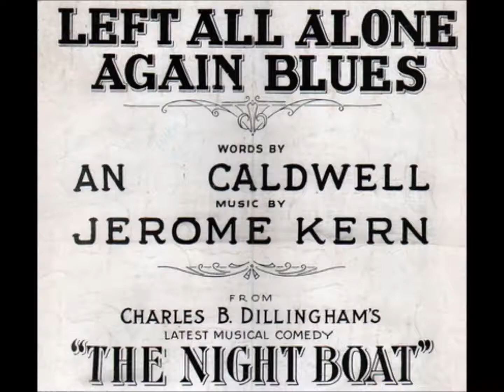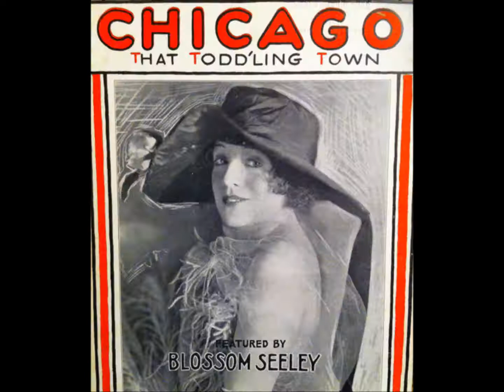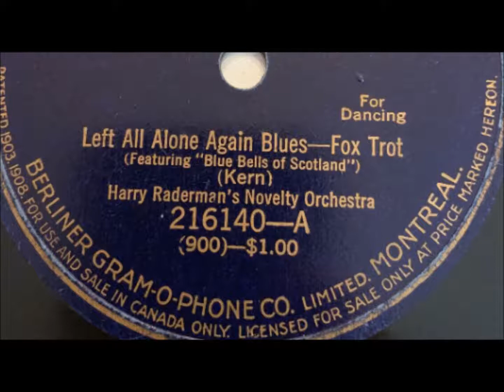"Left All Alone Again Blues" = 1920s dance band (Harry Raderman's Orchestra) Jerome Kern (1920)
You have heard some blues played at a slow tempo?  Here, the blues are played fast!

Harry Raderman lived from 1883 to 1939.  This trombonist known for his ability to make his instrument "laugh" recorded as a member of various bands from 1917 throughout the 1920s and also led Harry Raderman's Jazz Orchestra, cutting many sides in 1920 and 1921, mostly for Edison, Gennett, and Okeh.

Other names used for ensembles he led include Raderman's Novelty Orchestra, Harry Raderman's Orchestra, the Plantation Dance Orchestra (on Emerson), Raderman's Roysteres (on Columbia's budget label Harmony), and the Red Hotters (on Okeh).

Using the name Raderman's Orchestra, he led his musicians during a recording of the instrumental "Moxie" for the promotional Moxie label, pressed by the Starr Piano Company.

He was born in the Ukraine in a town near Kiev called Prosgov, known for originating Clesmar music.  His father, Ellias, played flute at weddings and bar mitzvahs.

In 1900, when Harry was in his late teens, the family immigrated to the United States.  At this time he had four brothers and two sisters.

Another brother, Louis, was born in America.  Considerably younger than Harry, Lou attended many sessions in the 1920s (page 86 of the May 1923 issue of Metronome identifies him as "Lew" when announcing that he had joined Jack Shilkret's Tent Orchestra).

Lou was skilled at the violin and viola, playing the latter instrument on "The Prisoner's Song," sung by Vernon Dalhart on Victor 19427, and on other popular discs  He led a band at New York City's Pelham Heath Inn, and his Pelham Inn Society Orchestra made over a dozen records in 1928.  Lou later became lead violinist for the MGM studio orchestra.

Harry married Rosie Meyers in 1904, and they had three sons--Al, Oscar, and Max--and a daughter named Lillian.  Harry became an American citizen in 1905.

By June 1917 he attended Victor sessions as a member of Earl Fuller's Famous Jazz Band, one of the first bands to imitate the Original Dixieland Jass Band.  Whereas the ODJB had created a sensation playing for audiences at Reisenweber's, Fuller's so-called famous jazz band was probably only a studio ensemble, created specially for recording purposes.

Within a few years Raderman's name became well-known to record buyers.

He was probably the second trombonist to gain a following based on his "jazz" recordings, the first being Eddie Edwards of the ODJB.

Raderman's records are best characterized as dance records despite some being marketed as jazz.  In June 1922 Edison used the name Harry Raderman's Jazz Orchestra for the last time with the release of "Cutie" on Blue Amberol 4512.  Thereafter, the name Harry Raderman's Orchestra was used regularly.  Edison issued new Raderman performances nearly every month from early 1920 to early 1923.

A photograph of Harry Raderman's Jazz Orchestra in the November 1920 issue of Edison's Amberola Monthly shows eight musicians: the leader on trombone, two violinists, a cornetist, a saxophonist, a pianist, a cellist, and a drummer.

Fuller's jazz ensemble evolved into Ted Lewis and His Band, and Raderman played trombone on Lewis records beginning in 1919.

His trombone is prominent on Joseph C. Smith's popular "Yellow Dog Blues," cut on October 1, 1919.

Following the success of the earliest "jass" record, on which the Original Dixieland Jass Band musicians imitate various farmyard animals, other musicians created novel sounds on their instruments.  Raderman made his trombone laugh.

On January 9, 1920, Harry Raderman's Jazz Orchestra recorded "Yellow Dog Blues" during its first Edison session, and it was issued on Blue Amberol 3991 in June.  At that session Raderman also showcased his laughing trombone in "Make That Trombone Laugh," written by the orchestra's pianist, Henry Scharf.

The ensemble cut "Dardanella"--a wildly popular song by early 1920--a few days later, and "Dardanella" on Blue Amberol 3965 along with "Make That Trombone Laugh" on Blue Amberol 3966 were the first Raderman numbers to be issued by the company, being issued at the same time on Diamond Disc 50637.

Raderman soon afterwards recorded "Make That Trombone Laugh" for Gennett 9031 and Okeh 4089.  When "Make That Trombone Laugh" was issued in April 1920, Edison promotional literature stated, "Weirdly human is the almost sardonic laugh of the lazy Satan who lies hidden in the flexible throat of Harry Raderman's tickled trombone.  Harry Raderman created this laughing trombone novelty--the most humorous instrumental comedy ever conceived.  He has no successful imitators."

As a studio musician in the early 1920s, Raderman played regularly under the direction of bandleaders Joseph Samuels, Bennie Krueger, and Nathan Glantz (likewise, the Ukraine-born Glantz played saxophone during sessions led by Raderman).  Later he recorded with Ted Lewis and His Band.